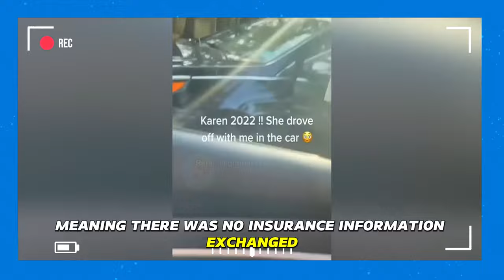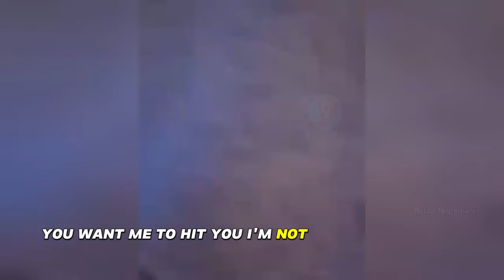Top 10 BEST Entitled Karen's Who Got OWNED!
These are the Top 10 BEST Entitled Karen's Who Got OWNED!

In this video you'll find Angry Customers, Angry Managers, Employee's and Karen's! These are the best minutes of Entitled Karen's getting owned and causing Public Freakouts!